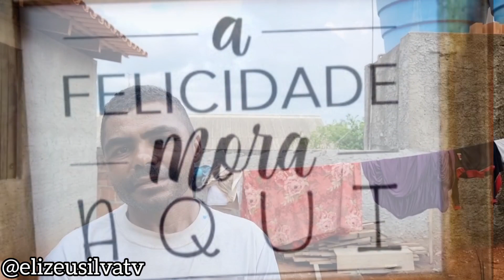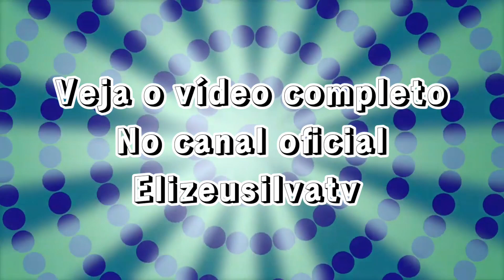SEU FRANCIVALDO É UM NOVO HOMEM! ESTÁ MAIS FELIZ! OLHA ESSA NOVIDADE NA CASA NOVA!